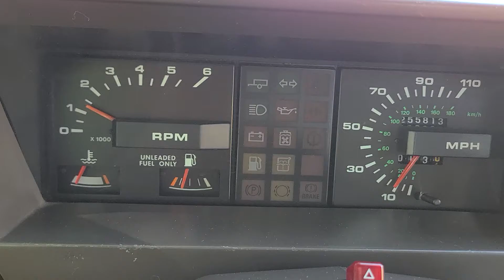1989 RANGE ROVER CLASSIC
RRC start, ride & drive